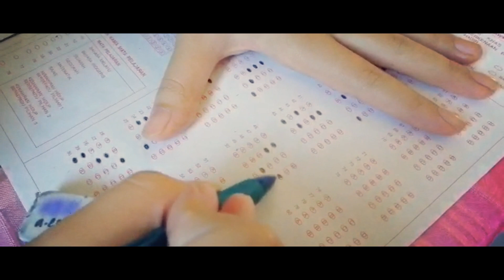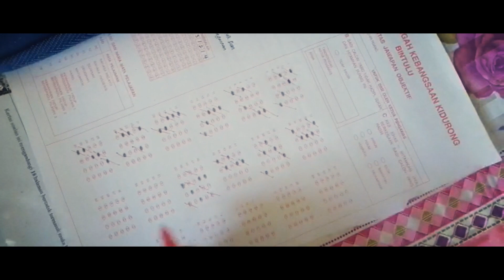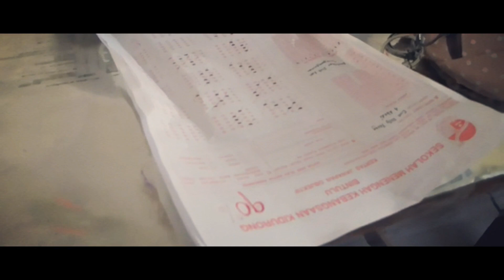[DRAMA] The Truth (Disappointed In Myself. I Gave Up) - Episode 1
WARNING! This video may contain blood that may upset some viewers. Watch at your own risk.

Cast:
Eva Kong
Nazri
Zuhayra